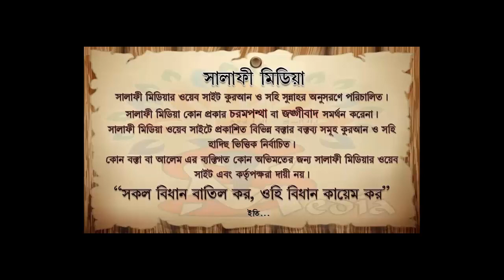আল্লাহ তা'আলাই অসীম ক্ষমাতার অধিকারী, বিপদে তার দিকেই ফিরে যেতে হবে ᴴᴰ┇শাইখ আব্দুর রাকিব মাদানী